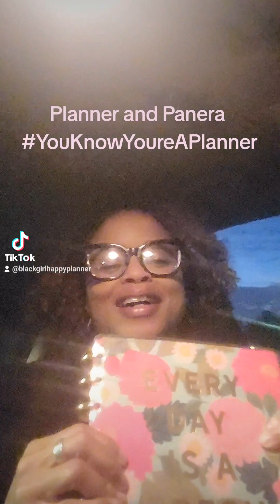YouKnowYoureAPlannerWhen: 4am Planner Thoughts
That moment you wake up at 4am and think about how to create a new discbound planner from your planner stash!